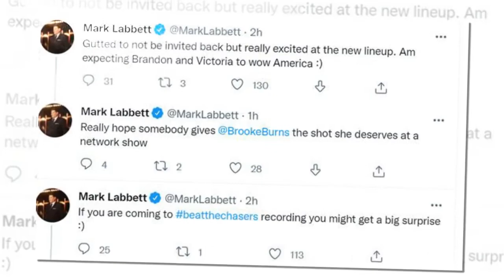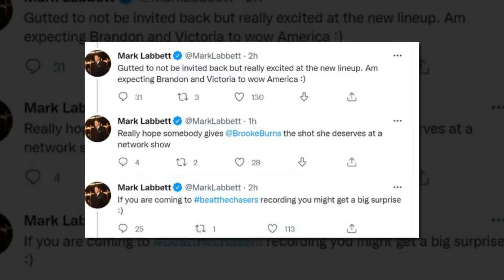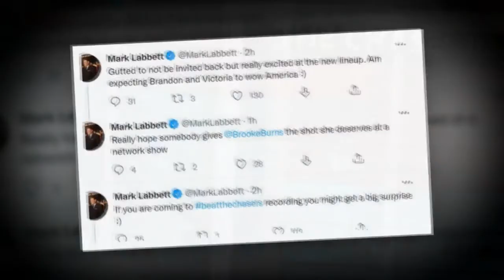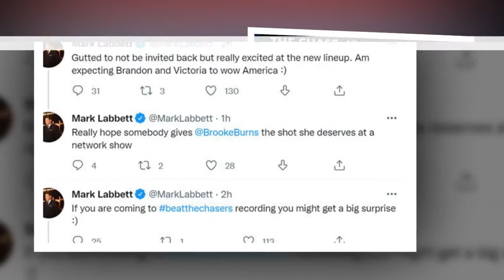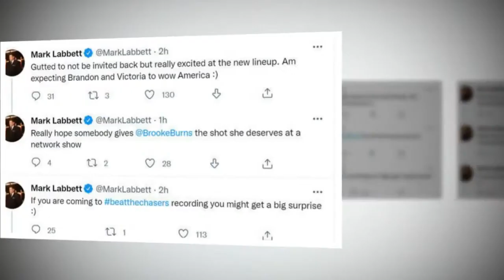'Gutted!' Mark Labbett breaks silence after being dropped from The Chase USA